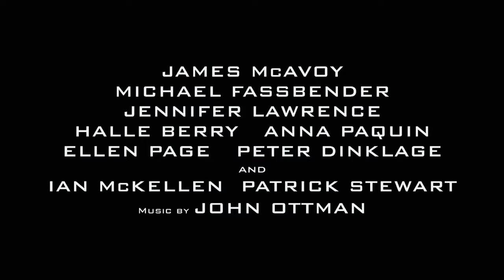X-Men Days of Future Past Trailer